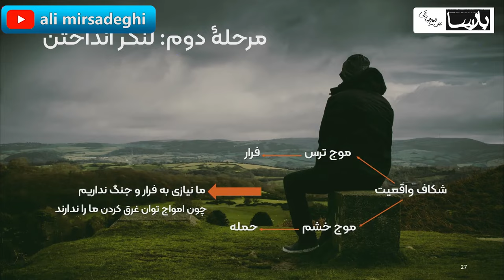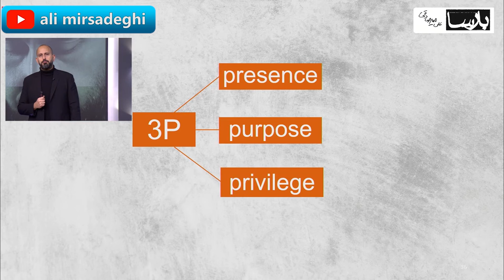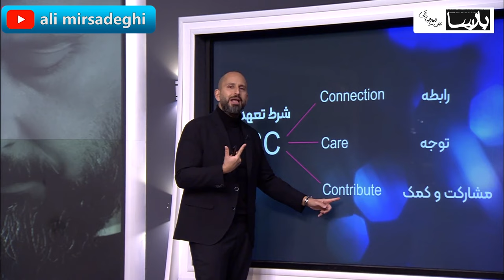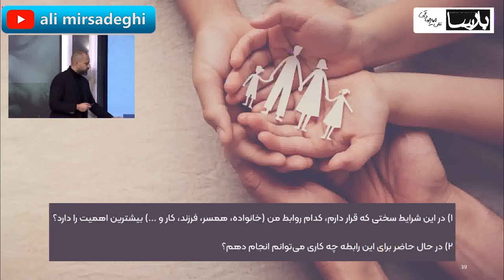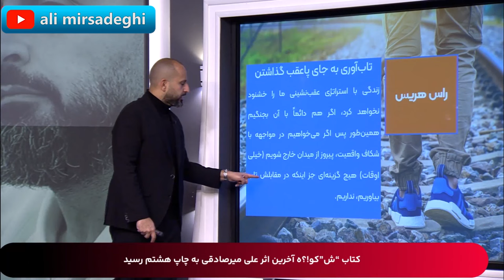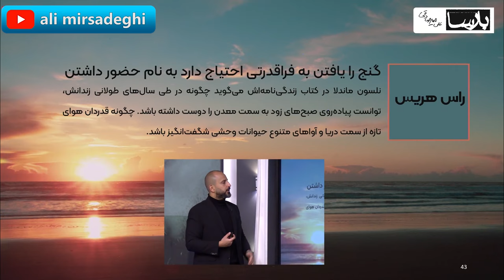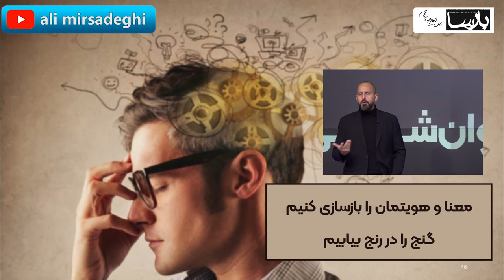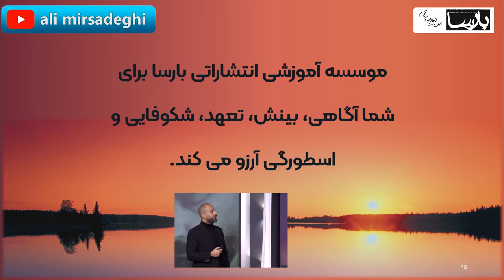Act Psychology in difficult times and for anxiety and depression-Acceptance commitment therapy-part2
Acceptance and commitment therapy (ACT therapy) is a type of mindful psychotherapy that helps you stay focused on the present moment and accept thoughts and feelings without judgment. It aims to help you move forward through difficult emotions so you can put your energy into healing instead of dwelling on the negative.

the speaker:
ALi Mirsadeghi is a lecturer of leadership courses, speaker, psychologist, lecturer, and a specialist in the field of ACT psychology, positive psychology, therapy schema, and CFT, The director and founder of Barsa International Educational and Publishing Holding, Ph.D. researcher in psychology and has masters in executive management and the master of clinical psychology.

He is the author of a bestselling psychology book in Iran as well as the author of the selected book in the Education Growth Festival. He has won second place in the USA BOOK NEWS and the second place winner of the self-help books in the world.

Ali Mirsadeghi is the creator of the first motivational series in the world called (Thirty days to victory).

He has also published an 80-hour course based on Mr. Martin Seligmen’s flourishing science.